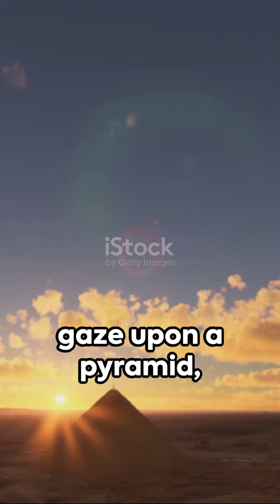History of Pyramids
A Brief History of pyramid.